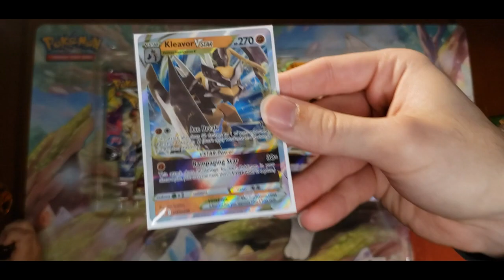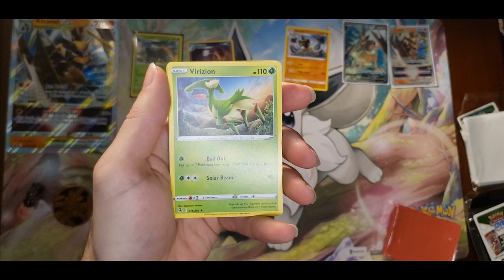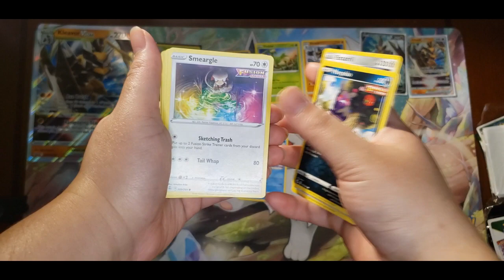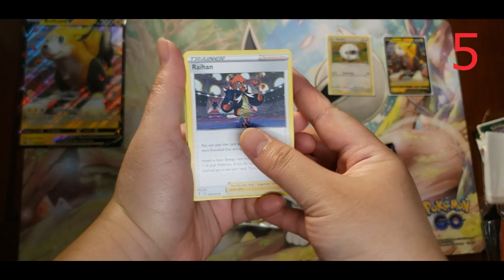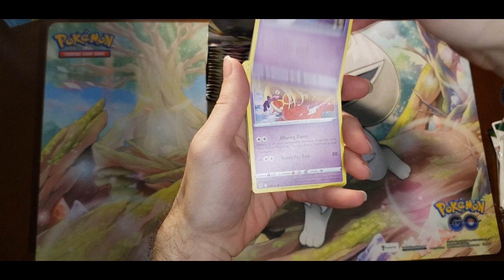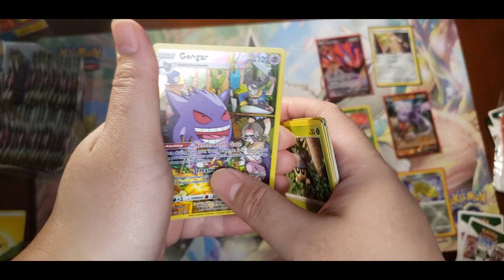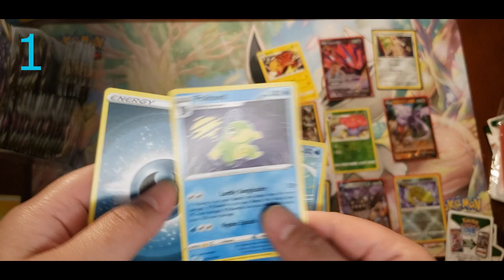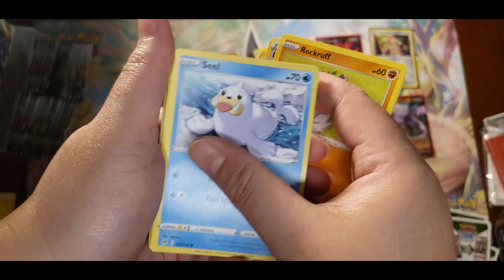Kleavor Box and More!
Opening a couple boxes and tapping into a booster box this time. Please excuse our noisy guest star.